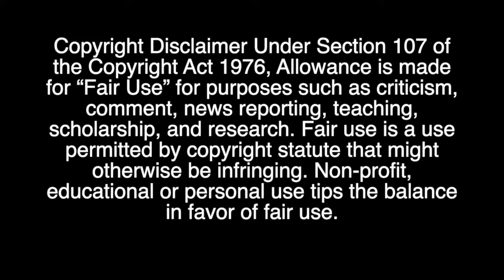Power Rangers Zoey Reeves AMV | Women's Month Special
In honor of Womens Month, I created a compilation of my favorite yellow ranger Zoey from Beast Morphers using clips from the show. Zoey is my most favorite yellow ranger and I wanted to create a tribute video for the character. All copyrighted material is held by the original owners.